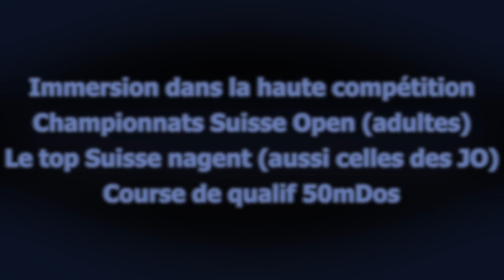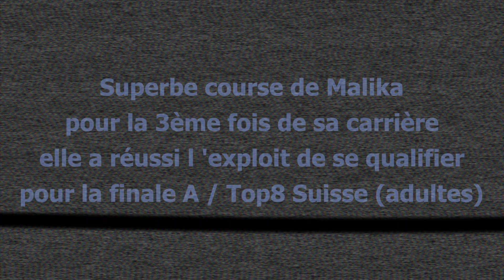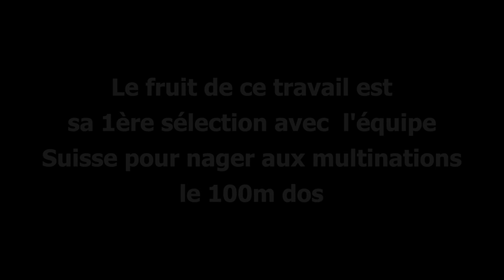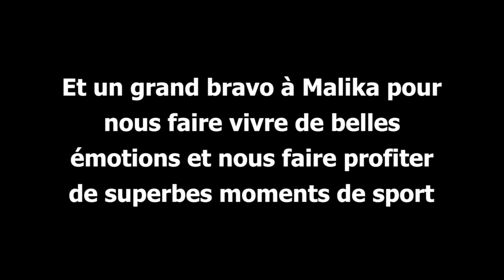FilmRepasSoutienMG2018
Film de 4mn 30 pour le repas de soutien 2018